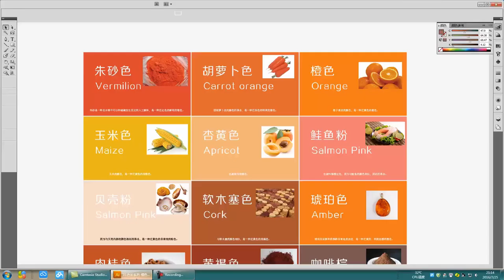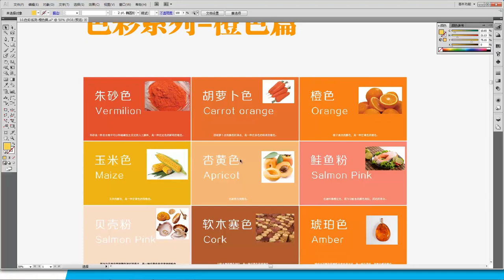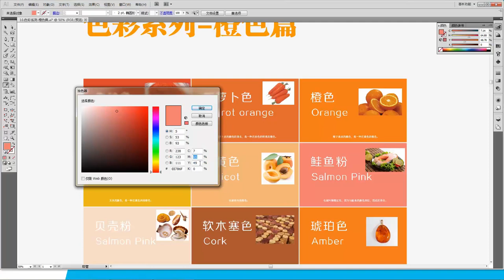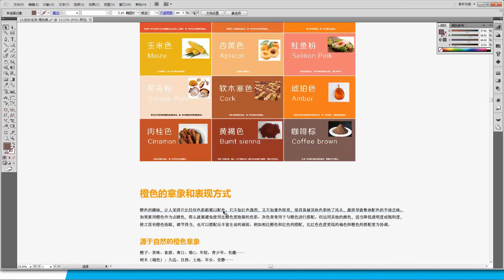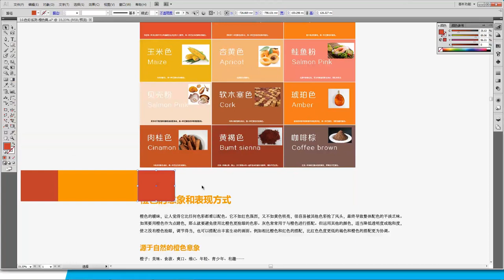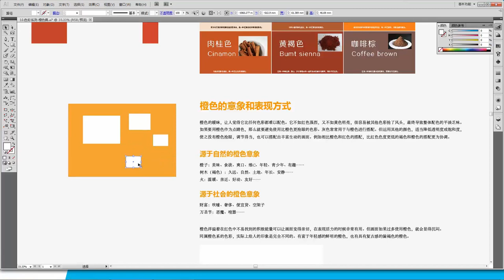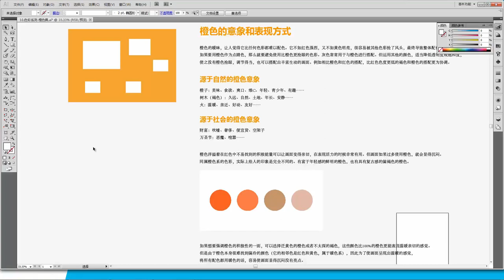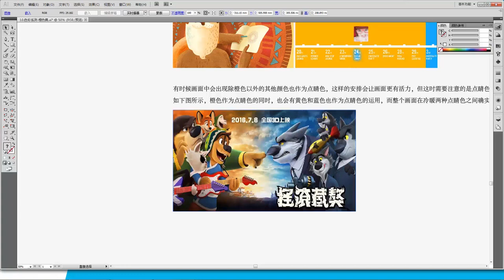基础VI设计（下）10 色彩系列 橙色篇